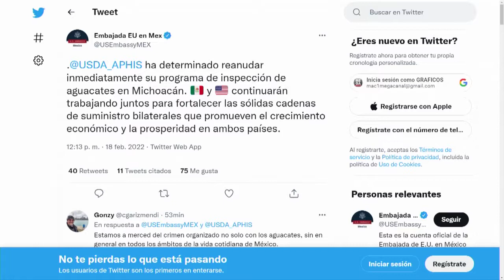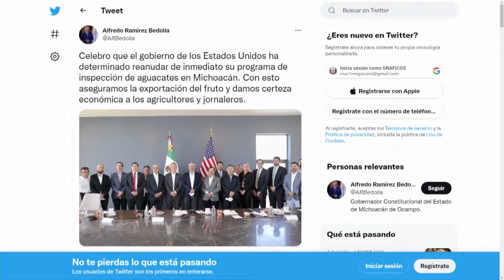Situación del limón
Gabriel Camacho en entrevista con Ramses Pech, analista y asesor de la industria energética y economía